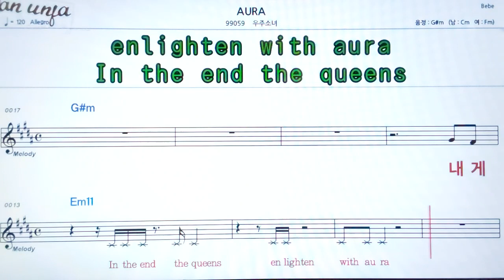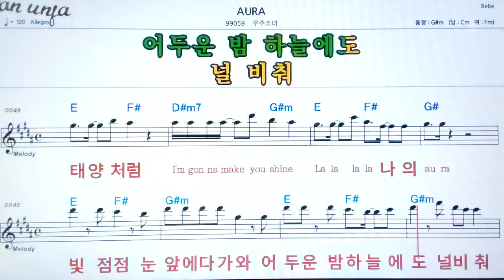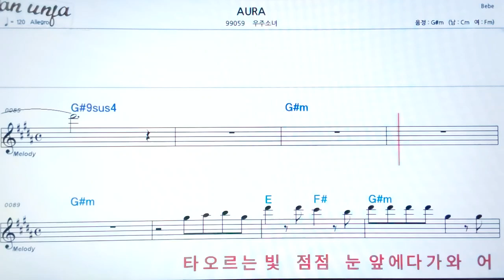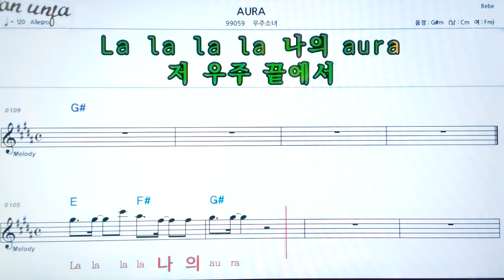Aura/우주소녀👍악보, 기타 코드,가사,Karaoke*가라오케 반주